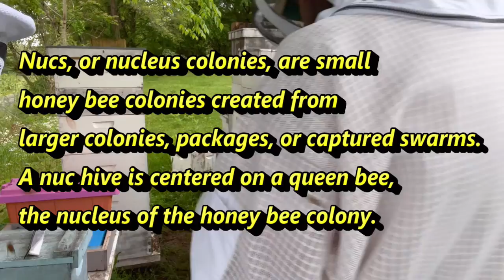So many bees! Let's learn a little about the bees!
Queen bees, worker bees, nurse bees! In my research to begin my own beehives, I visited my friend and neighbor's apiary! Justin not only allowed us to watch but he shared so much information! He made it look kinda easy!